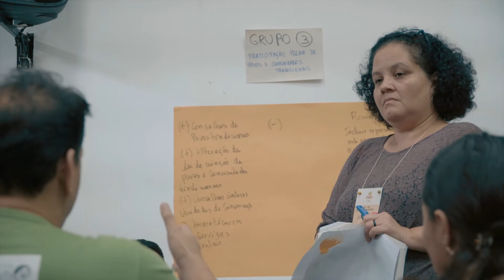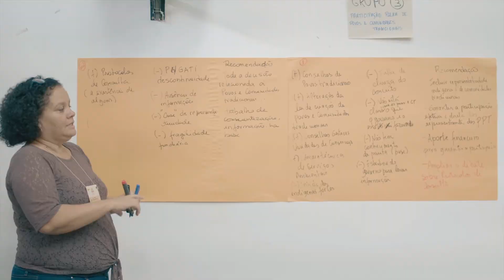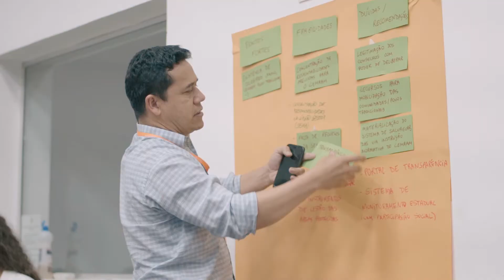Oficina de contribuições para a regulamentação do subprograma de REDD+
A política pública de REDD+ é um incentivo desenvolvido no âmbito da Convenção-Quadro das Nações Unidas sobre Mudança do Clima (UNFCCC) para recompensar financeiramente países em desenvolvimento por resultados positivos na redução de emissão de gases de efeito estufa (GEE) provenientes do desmatamento e da degradação florestal. Os países com programas de REDD+ que conseguirem diminuir GEE ficam aptos a receberem recursos financeiros para ações de conservação ambiental.

Produção de vídeo: Zenistesia Filmes